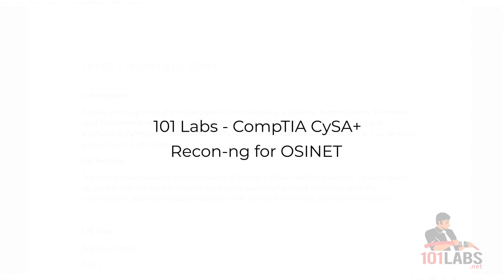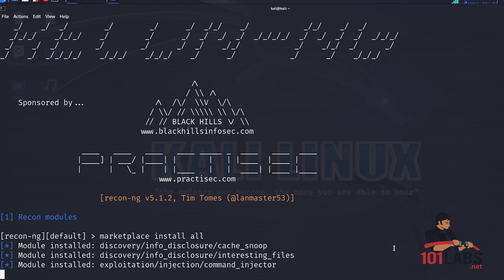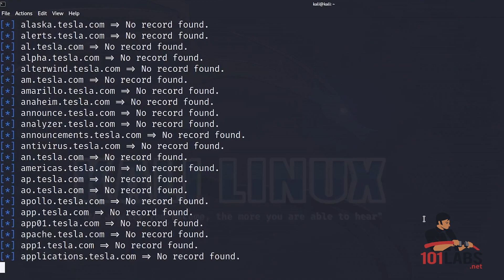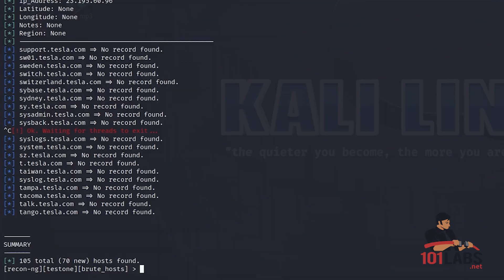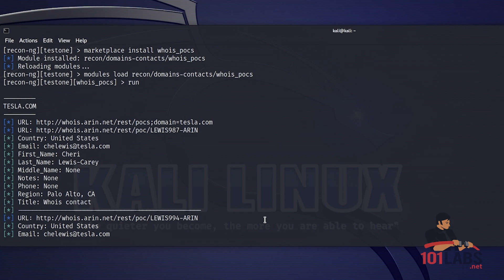Recon-ng for OSINT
Recon-ng is a full-featured reconnaissance framework designed with the goal of providing a powerful environment to conduct open-source web-based reconnaissance quickly and thoroughly.

This follow-along lab for cybersecurity engineers shows you step-by-step how to recover files using autopsy. This is tested in the CompTIA CySA+ certification exam.

Recon-ng is a full-featured web-based open-source reconnaissance tool (OSINT) written in Python. It is often paired with the Kali Linux penetration distribution. The tool reduces time spent harvesting information from open resources and consists of an extensive range of modules and database interaction. Recon-ng is useful for collating information into one centralized source for a database.

Here are some of the features of Recon-ng:

A modular architecture that allows for easy customization and extension
A powerful database engine that can store and query large amounts of data
A wide range of modules for gathering information from a variety of sources, including social media, web servers, and DNS records
A user-friendly interface that makes it easy to use even for beginners
Recon-ng can be used for a variety of purposes, including:

Penetration testing
Security research
Competitive intelligence gathering
Legal investigations
Fraud detection
If you are looking for a powerful and versatile OSINT tool, Recon-ng is a great option. It is easy to use, extensible and can be used for a variety of purposes.

Here are some of the specific modules that Recon-ng includes:

DNS: This module can be used to gather information about DNS records, such as IP addresses, hostnames, and MX records.
Fingerprinting: This module can be used to identify the operating system, web server, and other software running on a target system.
Host discovery: This module can be used to find hosts on a network, such as IP addresses and hostnames.
Pinger: This module can be used to send ping requests to hosts and gather information about their availability.
These are just a few of the many modules that Recon-ng includes. For a complete list, please see the Recon-ng documentation.